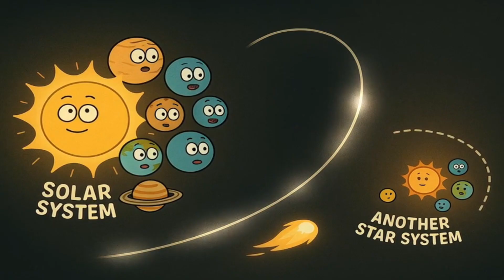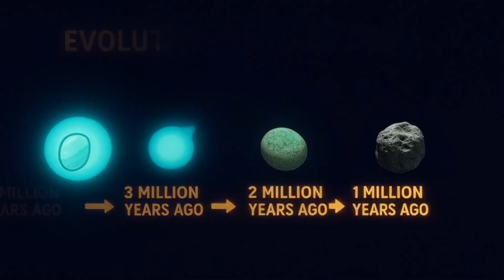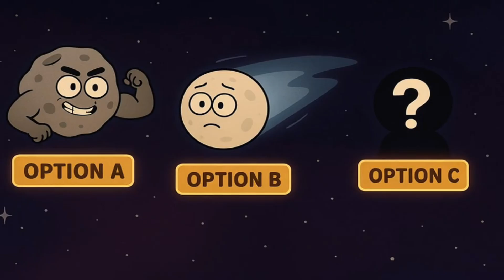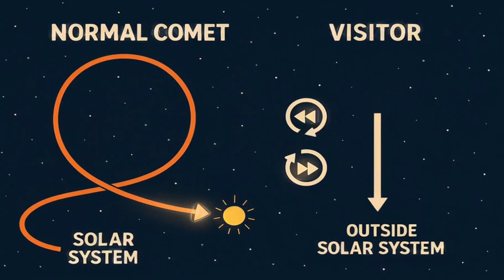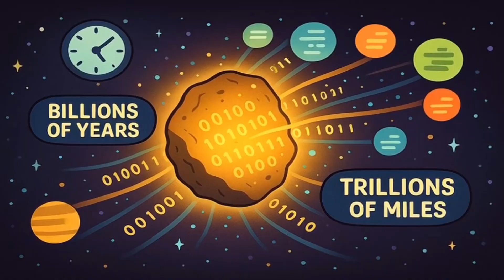Is 3I-ATLAS an Alien Probe or Just a Weird Comet? - Explained Like You're Five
Ever wonder what happens when mysterious objects from other star systems visit our cosmic neighborhood? 🌟 Meet 3I-ATLAS, the third interstellar visitor we've ever discovered! This space traveler came from so far away it took millions of years just to say hello. But here's the twist - scientists aren't sure if it's just a weird comet or something much more exciting! 🚀 Could it be an alien probe? A cosmic time capsule? Join us as we explore this incredible mystery that has astronomers scratching their heads. We'll break down the clues, investigate the possibilities, and discover what makes this visitor so special. Get ready for an amazing journey through space science! ✨🔭